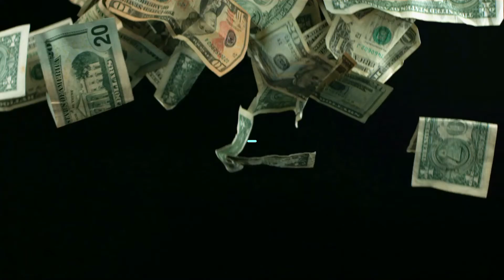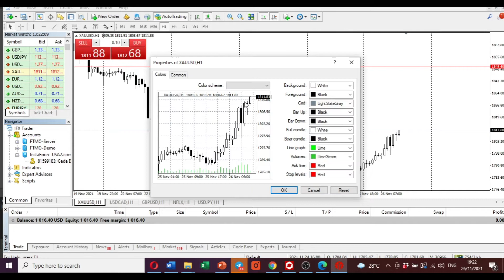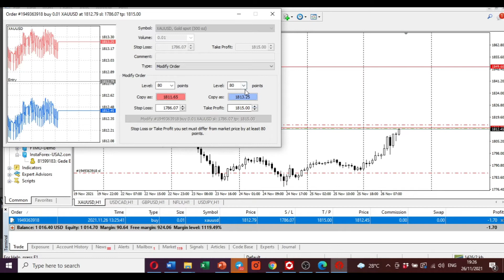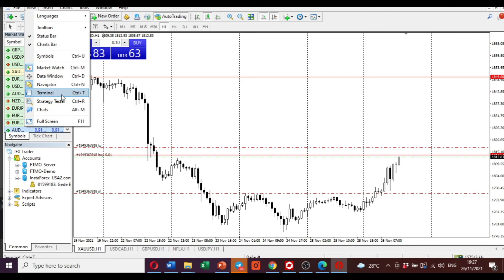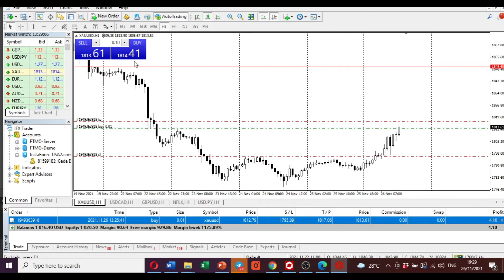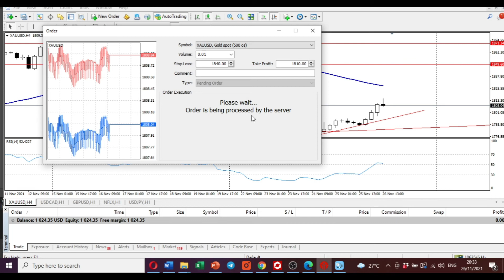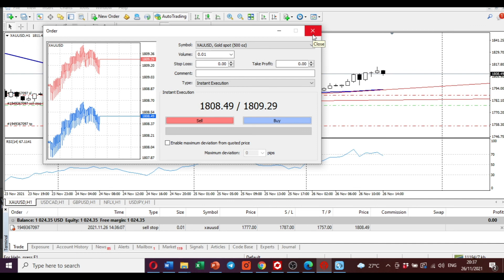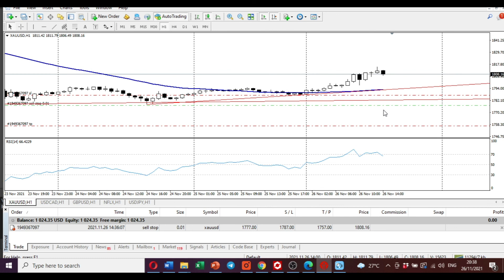Cara Trading di Metatrader 4 untuk pemula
Hello Sahabat Nettrindo Trader di Video kali ini saya akan bahan lanjutan dari Video sebelumnya mengenai cara Instal Metatrader di PC atau Komputer Link Berikut ini kali saya lanjutkan membahas mengenai cara trading di Metatrader 4 untuk pemula, cara pasang posisi Buy, Sell, dan juga pasang pending order Buy/Sell Limit maupun Buy/Sell Stop.

Untuk Video edukasi mengenai menghitung risiko trading dan manajemen trading bisa tonton melalui link berikut ini

Untuk Video mengenai Strategi Trading dan cara membuat trading plan dengan pola chandlestick Enggulfing bisa tonton melalui link berikut ini